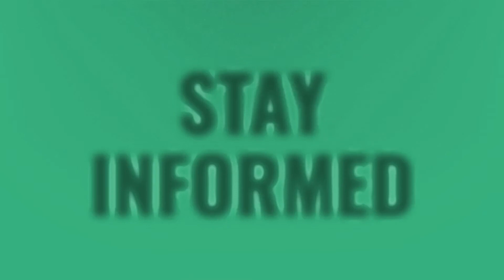What's the difference between Office 365 and Office 2019?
Free Microsoft Word Windows 10 • What's the difference between Office 365 and Office 2019?